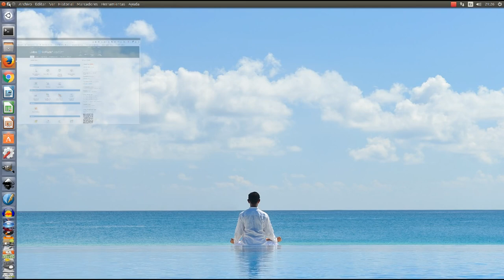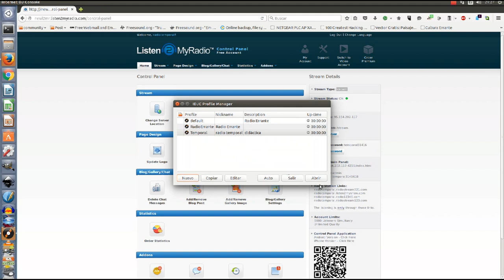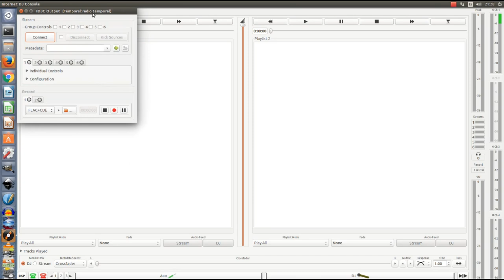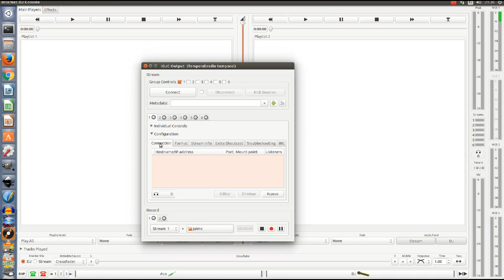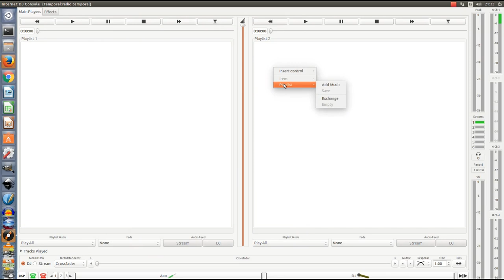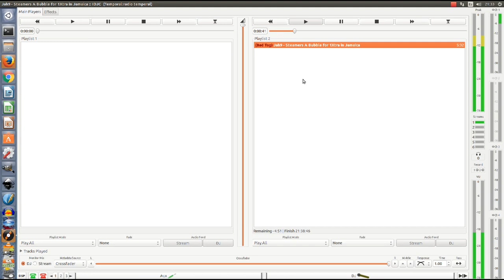Cómo hacer streaming por internet (Internet Dj Console)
En este video te mostramos como transmitir audio (streaming) en GNU/Linux utilizando Internet DJ Console  y listen2myradio.

Te recomendamos que tengas instalado IDJC. Lo encuentras en el centro de software como "consola internet Dj".

y también será de mucha utilidad que ya tengas creada tu cuenta en listen2myradio.

¿Ya preparado?
Muy bien
Ánimo.

Big Mean Sound Machine - Who Gosh